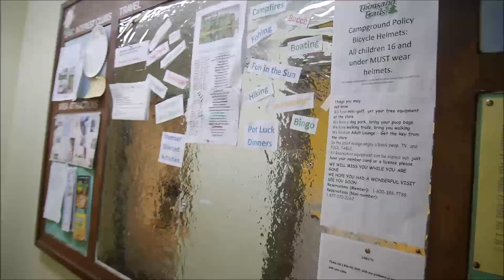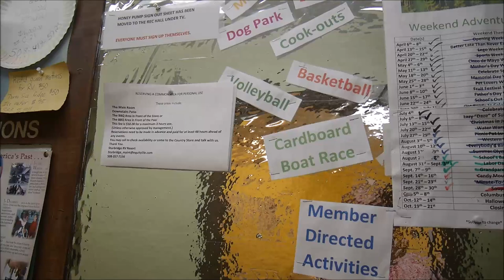CAMPGROUND REVIEW: STURBRIDGE RV RESORT, MA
Sturbridge RV Resort is located in Massachusetts, between Springfield and Worcester. It's a nice campground with a lake beach, a big indoor pool and a hot tub. They also make theme weekends with loads of fun to do! The sites are very tight, though, and the campground is mainly populated by the seasonal clients, but we still had a lot of fun there. In my review I'm showing every corner, including a laundry room and showers.